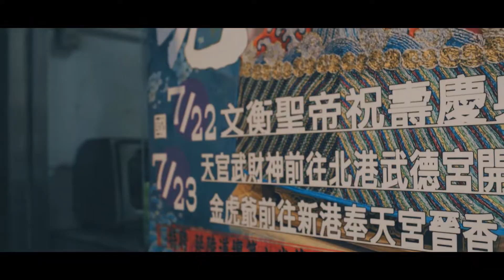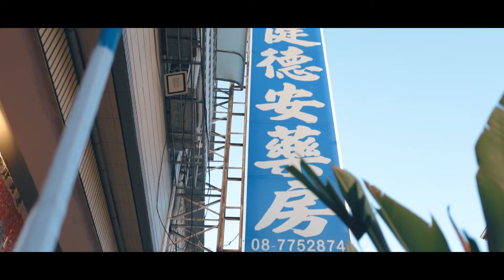【微電影 🎬| 里港| 佑安堂 | 天官武財神開光啟靈 | 出發】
氣氛組來了！ 搭配上時尚的背景音樂
讓影片呈現更多 流行氛圍
來到北港武德宮 由知名道長 吳政憲 主持開光儀式
更顯神威顯赫